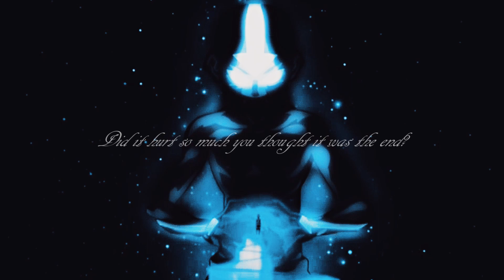[AVATAR] Aang&Korra // Flares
REPOST!!